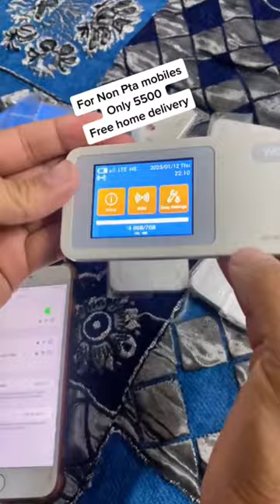non pta devices | free registered mobile pta device | patch phone imei change